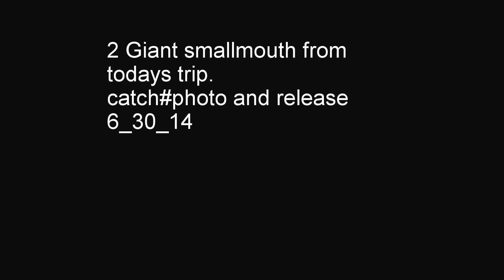A few big smallmouth from the new river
Catch photo and Release!